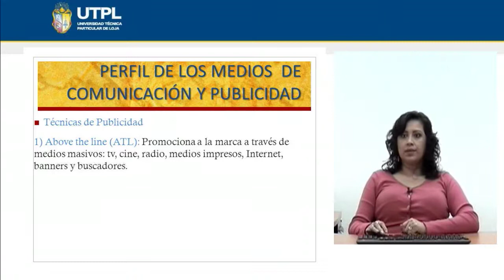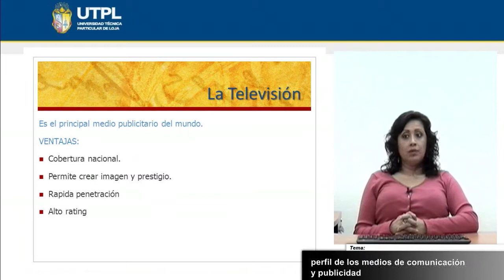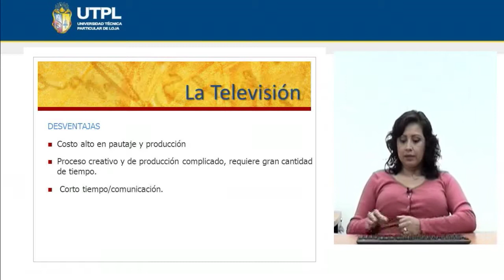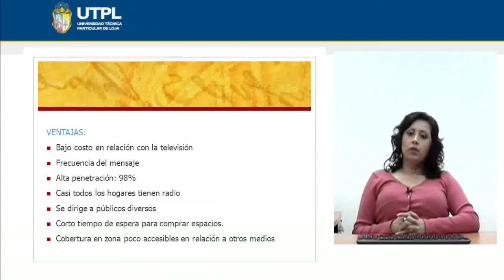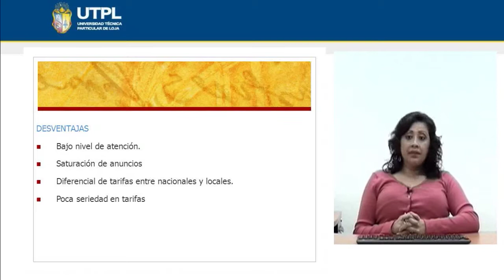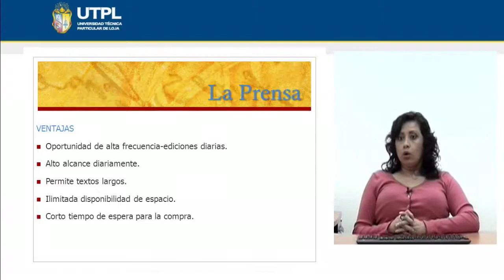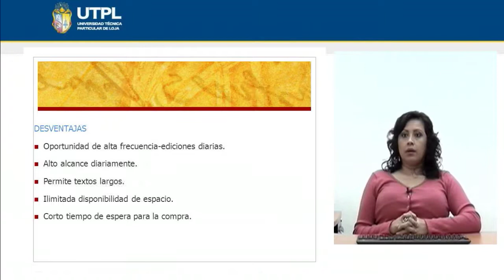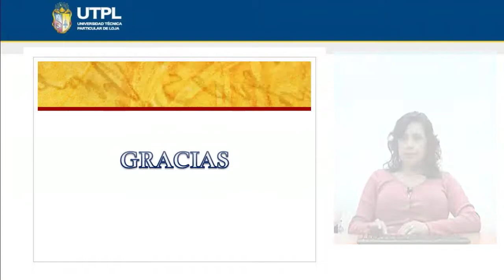UTPL PERFIL DE LOS MEDIOS DE COMUNICACIÓN Y PUBLICIDAD (COMUNICACIÓN SOCIAL)(I BIMESTRE)(VI CICLO)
Comunicación Social
Tema: perfil de los medios de comunicación
Ponente: PH.D. Fanny Yolanda Paladines Galarza